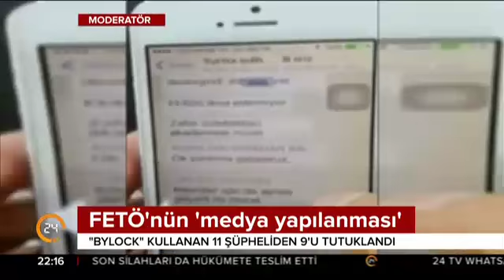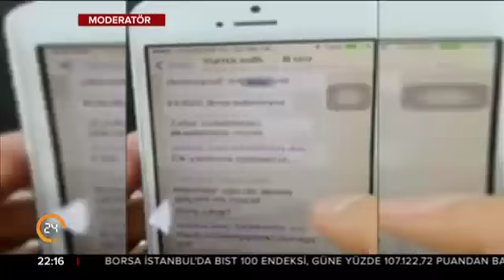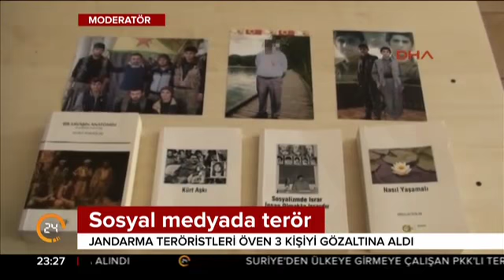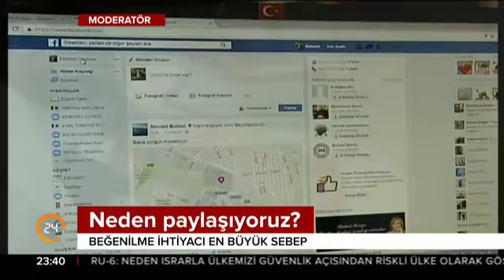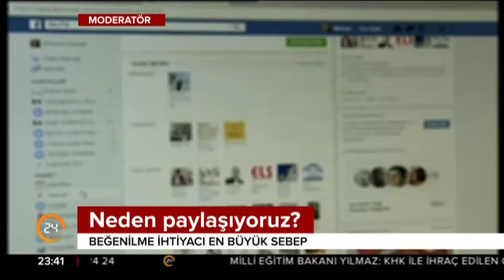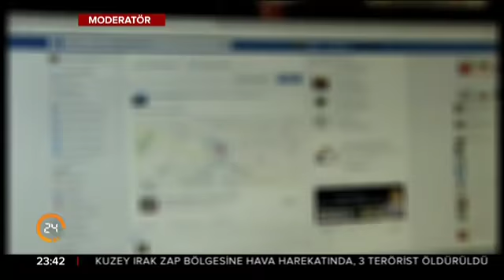Ardan Zentürk ile Moderatör Gece (16.08.2017)